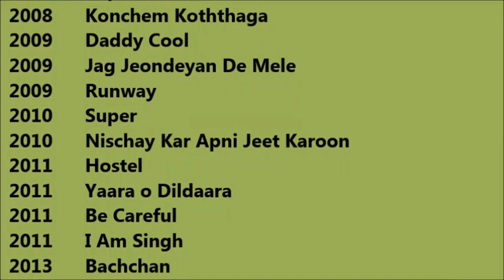Tulip Joshi Movies List - Total Movies List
Tulip Joshi Movies List

 I wish, I could upload all Tulip Joshi Movies, but however there is an option to watch Tulip Joshi full movies by visiting the relevant channels here in Youtube. When we talk about Tulip Joshi all movies list that means it also includes Tulip Joshi hit movies or best or super flop films names as well. Tulip Joshi Film list Tulip Joshi old movies which were both, blockbusters and super failure as well. She is one such actress that gave us all kind of performance in her film career and now as a result, we have beautiful Tulip Joshi comedy, action, romantic movies list.